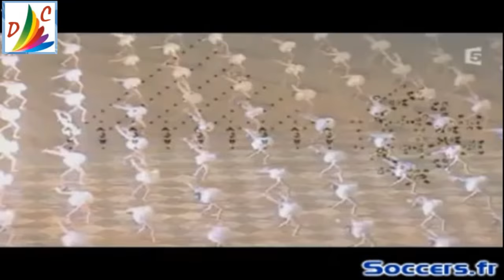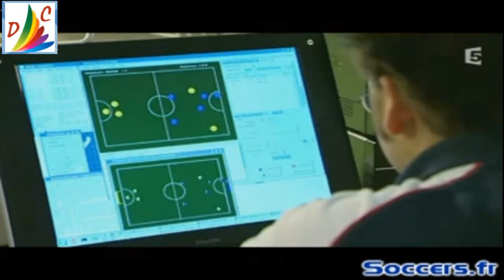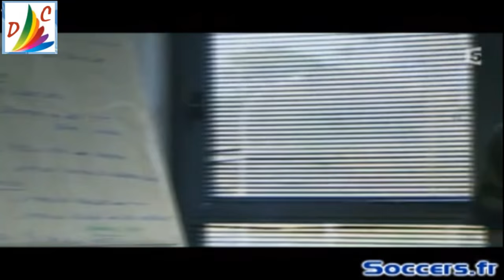L'intelligence collective Christian GOURCUFF